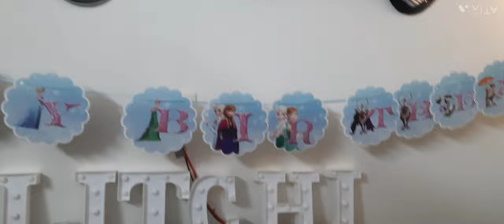Litchi's Birthday party ,How to decorate kids Birthday party .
Birthday party